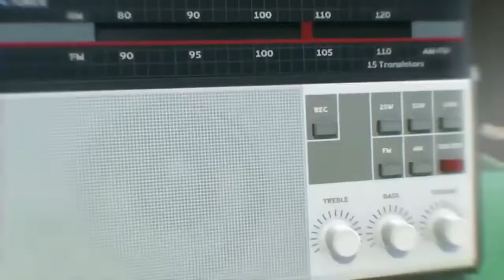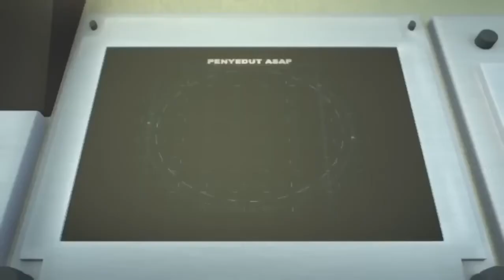Terbaru || Upin & Ipin Goyang Episode Terbaru 2022 Upin Ipin Full Movie Terbaru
Halo.. Selamat datang kembali di channel ini..